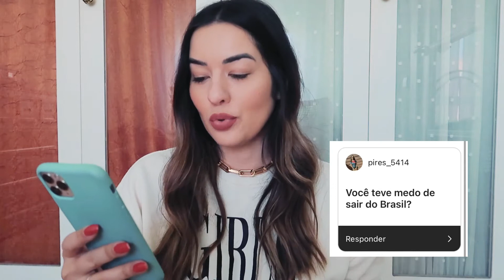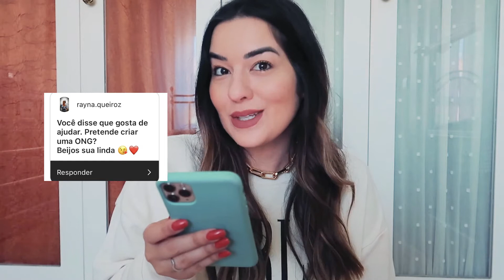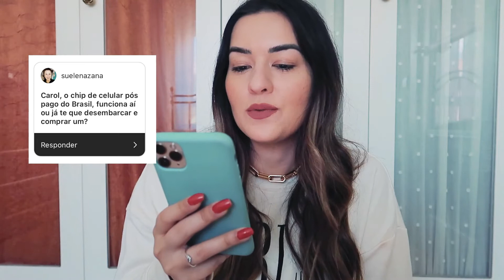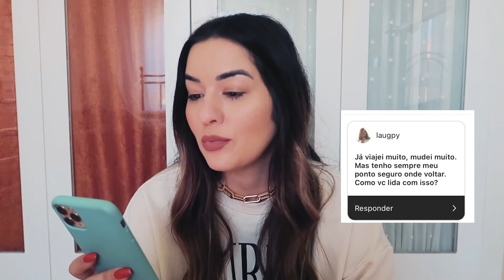PORQUE NOS MUDAMOS TANTO? RESPONDENDO PERGUNTAS DO INSTAGRAM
Eu abri uma caixinha de perguntas no Instagram e pedi para vocês fazerem perguntas sobre qualquer coisa e eu iria responder através de vídeo aqui no youtube, teve perguntas sobre diversos assuntos! Espero que através desse vídeo vocês conheçam um pouco da minha história!  :)

Fiquem livres para deixar mais perguntas aqui nos comentários ou no insta ❤️

Amo vocês!
Beijinhos, Carol.